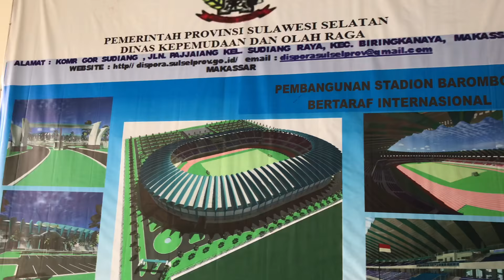MENENGOK KONDISI TERKINI STADION BAROMBONG - STADION TERMEGAH & TERLUAS DI INDONESIA TIMUR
♥【 TERIMA KASIH 】♥